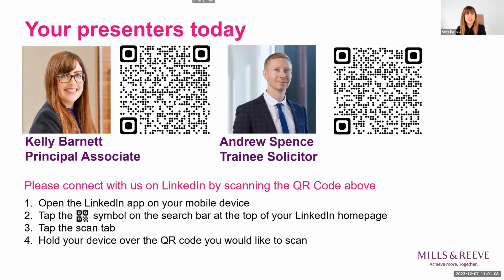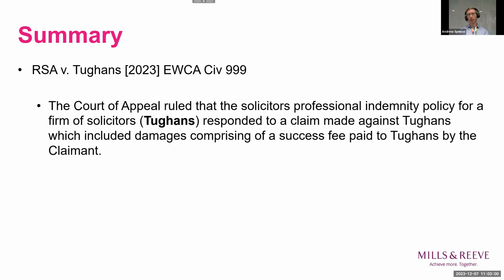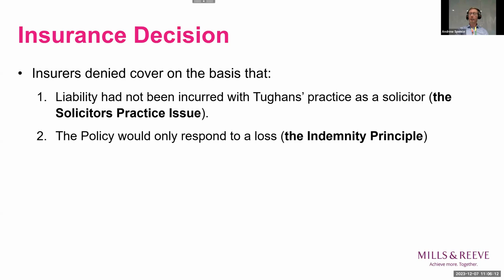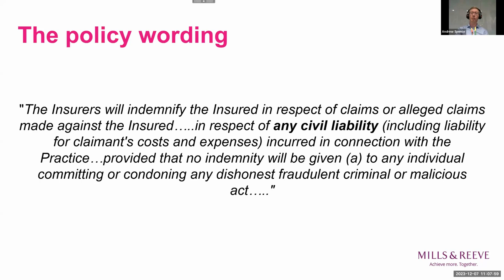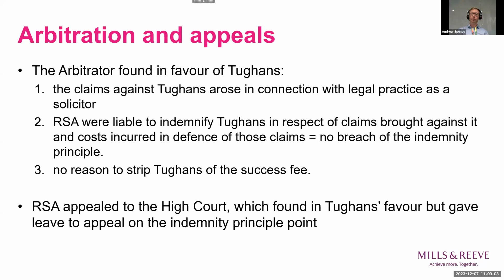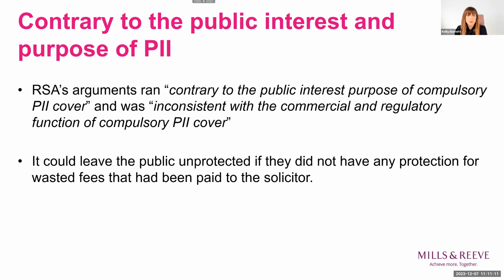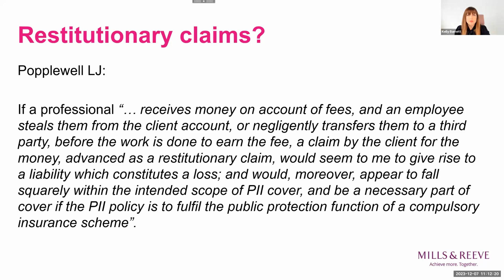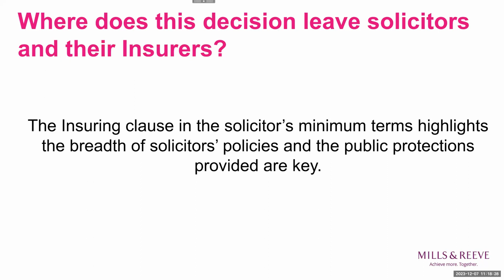Cover Talk: RSA v Tughans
Recorded on 7 December 2023. Our December Cover Talk is hosted by Kelly Barnett and Andrew Spence and focuses on RSA v Tughans, what you need to know and why you have to pay.